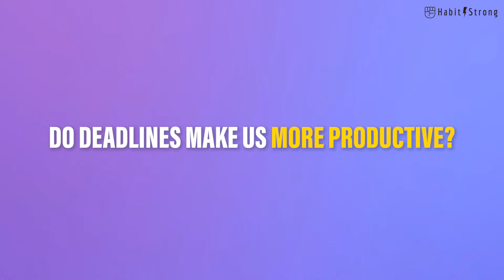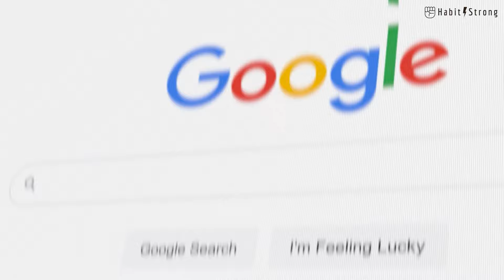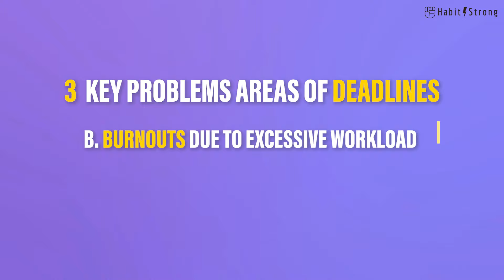Should you use deadlines to become more productive?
🕒 Do Deadlines Make Us More Productive? Exploring the Deadline Effect 🕒

Ever noticed how you suddenly get more focused and energized when a deadline looms? But do deadlines really boost productivity, or do they come with their own set of problems?

Join us as we dive into the psychology of deadlines. We'll uncover how they can help us focus better, but also explore the downsides, like anxiety and burnout.

Discover the truth about whether deadlines truly make us more efficient, and learn how to strike the right balance between using deadlines effectively and maintaining mental discipline.

Tune in to explore the deadline effect and find out how to make the most of deadlines without letting them overwhelm you!